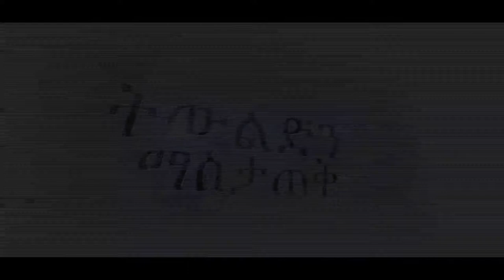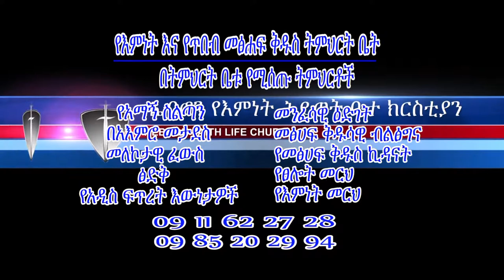ማሞ የእግዚአብሔር ልጆች ባህሪ ክፍል -7